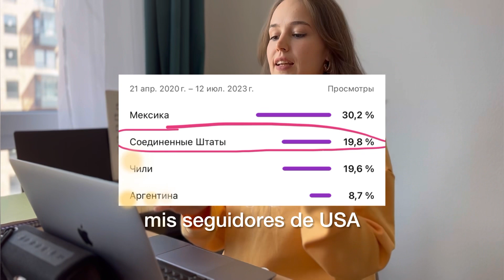Cuantos mexicanos hay en USA? 🇺🇸 Cuántos latinos conoceré en Chicago? Rusa habla español Katya2RU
En una semana viajo a Estados Unidos, soy una chica rusa que habla español de hace 10 años. Bajando por tres semanas en Chicago y me di cuenta que el 30% de mis seguidores viene de Estados Unidos o actualmente vive ahí, teniendo en cuenta qué mi seguidores todos son hispanohablantes

En este video corto les muestro mi antes, mi expectativas , mi reacción a la cantidad de gente en Estados Unidos .

Y ojalá pueda atender algunos eventos en Chicago en las semanas que vienen